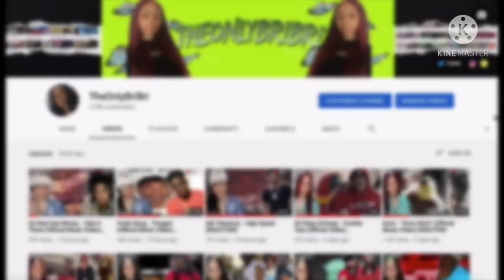JiDion Vape Patrol W Kai Cenat (REACTION)